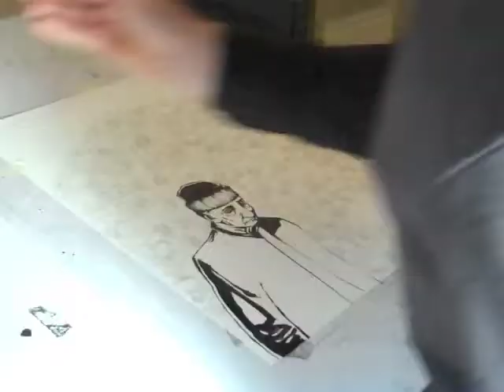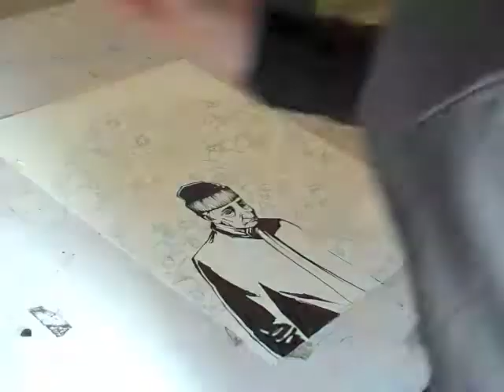Amazing Ink Skills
THE FULL-LENGTH GRAPHIC NOVEL "A FROZEN WORLD" IS NOW AVAILABLE

In the vein of The Twilight Zone, "A Frozen World" is a psychological thriller filled with twists and turns, linking four stories together and rendering a portrait of the world they take place in—a futuristic urban dystopia known as "Irongates." We are introduced to Irongates by a scavenger—a man whose survival depends on the offerings of the street. Then we get a glimpse into the bizarre as we witness an old man's anniversary ceremony in memory of his long lost love. In our third story, we follow a young girl through life as she runs from her abusive past and embarks on a road of murder and mayhem, only to find her demons waiting to confront her. Finally, A Frozen World concludes with an inventor—a character we have become familiar with in the prior stories—revealing his deepest and strangest secret.